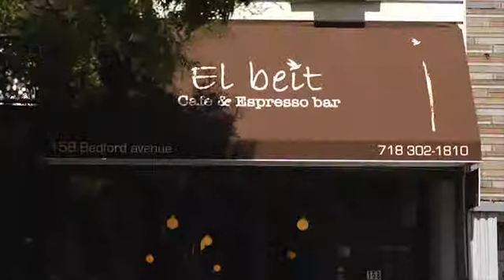Уроки английского онлайн Episode 13 Planning a night out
уроки английского онлайн, уроки английского языка онлайн, уроки английского для начинающих онлайн, онлайн уроки английского языка для начинающих, аудио уроки английского онлайн, уроки английского онлайн с нуля,

Вы сможете общаться с носителями языка, и они будут говорить, что у вас
хороший уровень. Записывайтесь бесплатное занятие прямо сейчас -

H – That was a good day's work, Rob. You did a great interview.
R – You took some great photos, too. They're really nice.
H – Thanks. Hey, let's have another coffee.
R – I don't know. I have to get to Manhattan.
H – You don't have to go right now.
R – I'm not sure. I don't want to be late.
H – Why do you have to go to Manhattan?
R – I've got a... erm...
A – A date? You have a date?
R – Uh-huh.
H – Is it with anybody I know?
R – No, it isn't. Anyway, excuse me a minute. I need to go to the restroom.
H – That's very American. I'll order more coffees.
R – OK.
J – Rob?
H – Is that you, Jennifer?
J – Oh, hi Holly. Erm... is Rob there?
H – Yeah, one second. Rob! Not anybody I know, huh?
R – Hi, Jenny.
J – Rob? Are you still in Brooklyn?
R – Yeah.
J – You know the reservation at the restaurant's for eight, right?
R – Don't worry. I'll be there! Oh, how do I get to Greenwich Village on the subway?